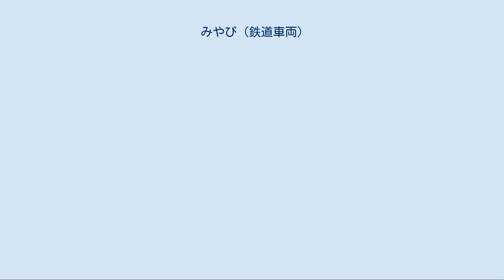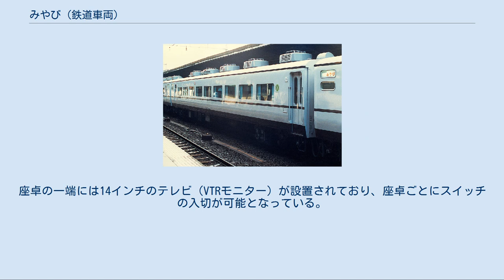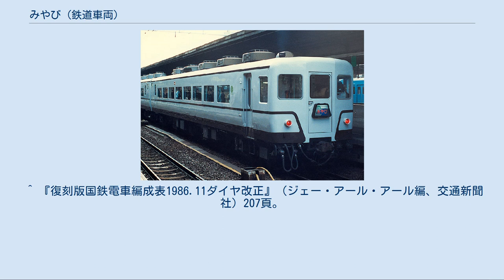みやび (鉄道車両)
みやびは、かつて日本国有鉄道（国鉄）が1986年に保有していた鉄道車両（客車）で、ジョイフルトレインと呼ばれる車両の一種である。
 国鉄大阪鉄道管理局（大鉄局）では、1979年よりスロ62形・スロフ62形客車を改造したお座敷客車であるスロ81形・スロフ81形客車の6両編成を運用していた。
しかし、出自が木造客車の鋼体化改造車であり、乗り心地や冷暖房などのサービスレベルに難があった。
1983年に欧風客車として「サロンカーなにわ」が登場すると、サービス格差はさらに大きくなり、カラオケのCD化を行なったり、運賃・料金面でも快速扱いにするなどの配慮を行なっていたが、抜本的なサービス向上のため、1986年に新たな車両を登場させることで、既存のお座敷客車を置き換えることになったものである。
 それまでのお座敷車両では「お座敷客車」「和式客車」という表現が行なわれていたが、本車両では、畳敷き以上のイメージを込める意味で「和風客車」と呼ぶことになった。
 スロフ14 801 鷹取工場にて14系客車より改造されており、両端の車両はスロフ14形800番台、中間の車両はオロ14形800番台である。
車体外部塗色は灰色9号のベースカラーにぶどう色2号の帯を入れている。
車内は大改造されているが、車体外装は各車両ともトイレ・洗面所側の扉を塞いで小窓を設置したり両端部の幌枠を撤去した程度で、種車との差異は少ない。
 全車両ともグリーン車扱いとなる。
 それまでのお座敷車両は、1車両の乗客全てが一堂に顔を合わせる「大広間の宴会場」というイメージであった。
これに対して、団体旅行でありながら個人性が尊重されるというイメージを立案、その具現化を図った。
 国鉄のお座敷車両では初めて掘り炬燵方式を取り入れ、正座やあぐらではなく、通常の椅子に座るのと同様にくつろげるようにした。
 座卓は作りつけとし、1つの座卓に座椅子を4席配した。
座卓の一端には14インチのテレビ（VTRモニター）が設置されており、座卓ごとにスイッチの入切が可能となっている。
また、座椅子は最大114度まで倒れるリクライニング構造で、跳ね上げ可能な肘掛が両側に装備されている。
 内装は2タイプの意匠となっている。
これは、1両ごとに異なるタイプを連結することで、往路と復路で違った雰囲気を楽しめるようにしたものである。
 1号車・3号車・6号車は、重厚なイメージを持たせる格子天井で、格子は濃茶色、車端の戸襖は朱色とすることで、華やかさと荘重さを表現している。
また、2号車・5号車・7号車は淡白なイメージを持たせる舟底天井で、壁面を鶯色、車端の戸襖は芥子色としている。
 オロ14 803 4号車は定員に含まれないフリースペース（遊車）として、屋外にいるような雰囲気が味わえることをねらった。
床敷物は緑色とし、芝生のイメージとしている。
 最大の特徴は、車内の一角に玉砂利を敷き、庭石・灯籠・竹垣を配したミニ日本庭園を設置したことで、日本の鉄道車両で車内に日本庭園が設けられるのはこれが初めてである。
日本庭園の部分には、幅1.8メートル・高さ1.2メートルの大窓を配し、車窓を庭園の借景とする演出としている。
庭園の傍らには緋毛氈をかけた床机を2つ配している。
 ミニ庭園の側の車端部には売店を設置したが、朱色の壁とすることで茶店や小料理屋のイメージとした。
また、床机側の車端部には2メートル四方の舞台を設けた。
 外観上では、側面の塗り分けが他車と異なっており、側面中央部は他車と正反対のぶどう色ベースに白帯の塗り分けとなっている。
また、冷房装置が1台撤去された。
 改造後は宮原客車区（後の西日本旅客鉄道〈JR西日本〉宮原総合運転所、現・JR西日本網干総合車両所宮原支所）に配置され、1986年4月1日より運行を開始したが、当初は一部車両の改造が間に合わず、6号車を欠車とした6両編成での運行となった。
改造が遅れていた6号車については、同年4月20日より編成に組み込まれ、その後は7両編成で運行されるようになった。
 しかし、1986年12月28日、団体客（国鉄福知山鉄道管理局〈現・JR西日本福知山支社〉の職員）を香住駅で降車させた後に浜坂駅へ回送中、余部橋梁上で日本海からの強風にあおられ、7両全てが鉄橋から転落し大破、1987年2月10日付で廃車となった。
運行開始後わずか9ヶ月弱、272日目の事故だった。
 結果的に、運行開始した車両がその年度内に廃車となる極めて稀なケースとなった。
 鉄道友...